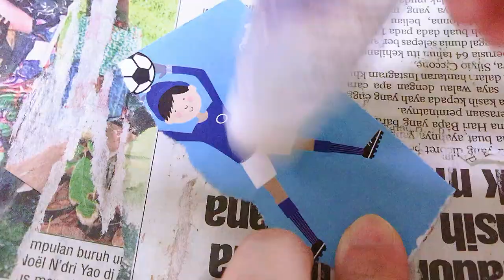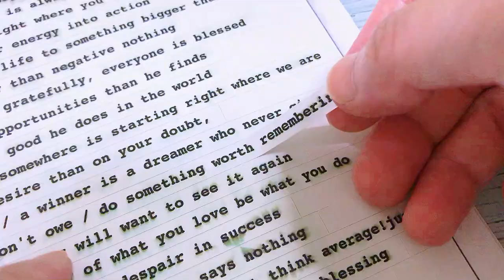3-Ring Binder Journal || Do Something Worth Remembering || #034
Another 'choppy' video from me. Used up a couple of old leftover scraps & stickers...

[[ — Music — ]]